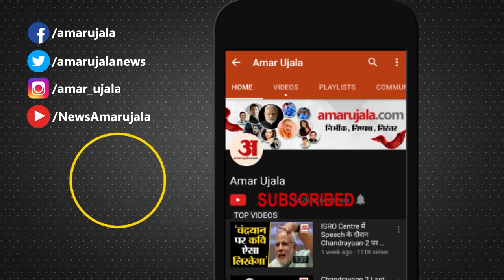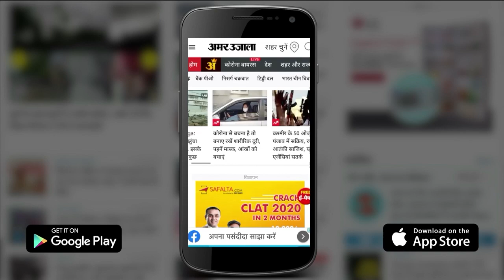IND vs PAK: टी-20 विश्व कप का हुआ आगाज, आमने-सामने भारत और पाक | T20 World Cup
टी-20 विश्व कप का आगाज हो चुका है। सुपर-12 राउंड के मुकाबले खेले जा रहे हैं। सुपर-12 राउंड में ही आज भारत और पाकिस्तान की टीमें आमने-सामने होंगे। यह मुकाबला मेलबर्न क्रिकेट ग्राउंड में खेला जाएगा। दोनों टीमें पिछले महीने एशिया कप टी20 में दो बार आमने-सामने आई थीं। ग्रुप राउंड में पहले मुकाबले में भारत ने पाकिस्तान को हराया था। वहीं, सुपर-फोर में पाकिस्तान ने भारत को हरा दिया था। अब इस साल कुल तीसरी बार ये दोनों टीमें एक दूसरे का मुकाबला करेंगी।